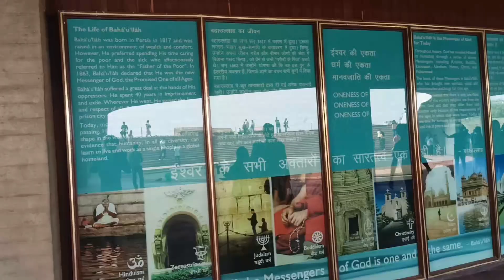Meet-up with cute american couple😍 || Afsar vlogs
This Was Unexpected In Lotus temple || American couple 🥰vlogs ||

Equipments, i use to shoot my vlog:

I dont use mic for recording audio
Vlogging by phone 📱:realme:8